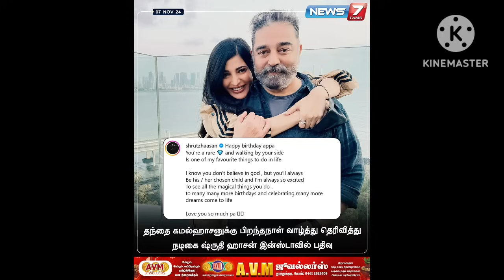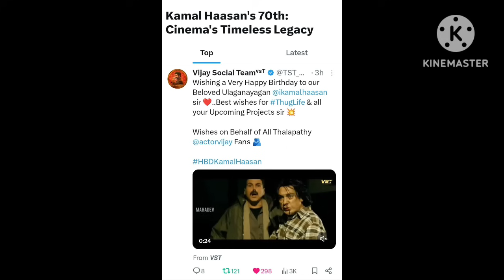போட்றா வெடிய THUGLIFE RELEASE DATE 10- 1- 2025 ? | SHURTIHAASAN RAVI K CHANDRAN WISHES ULAGANAYAGAN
போட்றா வெடிய THUGLIFE RELEASE DATE 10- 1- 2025 ? | SHURTIHAASAN RAVI K CHANDRAN WISHES ULAGANAYAGANBEING ULAGANAYAGAN KAMALHAASAN IS TOUGH | அடுத்த விநாடி அன்பே சிவம் அமரன் | 43 YEARS OF VNS KAMAL KBKAMAL SIR MY INSPIRATION - SHAHRUKH KHAN | அமரனுக்கு வரி விலக்கு - செல்வபெருந்தகை | JAYAKANTHAN KHULAGANAYAGAN BIRTHDAY CELEBRATIONS WATCH OUT FOR THUGS ON NOV 7TH AT 11AM | SURIYA STR LAUDS AMARAN thuglife kamalahaasan Amaran hbdkamalhaasan KHBirthdaycelebrationsAMARAN NEARING 200 CRORES | SK THANKED ULAGANAYAGAN WANTS TO HUG HIM | 33 YEARS OF EPIC SAGA GUNAAஅனைத்து தரப்பினரும் பாராட்டும் ஆரவாரமான வசூல் மழையில் அமரன் | கமலும் நானும் | சாருஹாசன் உடல்நிலைNOV 7TH தாயகம் திரும்பும் உலகநாயகன் கமல்ஹாசன் | AMARAN CROSSED 150 CRORES IN 4 DAYS BO TSUNAMIAMARAN CROSSED 100:CRO உலகநாயகன் கமல்ஹாசன் - G.V. PRAKASH | ULAGக்கா உலகநாயகன் விட்டு கொடுத்த 1 கோடிRECORD BOX-OFFICE DAY 1 OPENING 35 CRORES WORLDWIDE | முதல்வருக்கு உலகநாயகன் கமல BOX-OFFICE COLLECTIONS amaran amaranreview kamalahaasan sivakarthikeyan saipallavi Amaranboxoffice Amaranbookings RKFIMANIRATNAM KAMALHAASAN TO JOIN AGAIN AFT THUGLIFE | VIKRAM RETURNS ULAGANAYAGAN LOKESH KANAGARAJRECORD ADVANCE BOOKINGS FOR AMARAN DIWALI | RAJKUMAR PERIYASAMY LAUDS KAMALHAASAN | VETTAIYAN S சல்மான்கான நாயகன் வெள்ளிவிழாவில் நடந்தது என்ன? kamalhaasan Nayakan 37YearsOfNayakanசினிமாவின் மொத்த உருவம் உலகநாயகன் கமல்ஹாசன் - ராஜேஷ் | AMARAN PROMO AT USA TIME SQUAREAMARAN நிகழ்வு RKFI தயாரிப்பாளர் கமல்ஹாசன் பெருமிதம் | லைகாவுக்கு வேட்டையன் தந்த பேரதிர்ச்சிஉலகநாயகன் கமல்ஹாசனின் பெருந்தன்மை - அமரன் விழாவில் சிவகார்த்திகேயன் | THREAT FOR SALMAN KHAN LIF KAMALHAASAN" - NIKHILA VIMAL | ரஜினிகாந்த்திற்கு LYCA போட்ட நிபந்தனைULAGANAYAGAN KAMALHAASA அனிருத் பிரித்விராஜ் புகழாரம் | கவியரசர் க உலகநாயகன் புகழாரம்ULAGANAYAGAN IS BEST SCREEN PLAY WRITER - LOKESH KANAGARAJ | வசூல் பற்றி பொய் சொல்லும் தயாரிப்பாளர்NEW JOURNEY WITH NEW LOOK தெறிக் CAMEO IN KAITHI 2 | INDIAN 2 RECORD IN AP TG | VETTAIYAN GREEN RAGEBIG TREAT FOR ULAGANAYAGAN FANS ON NOV 7TH AANDAVAR BIRTHDAY | ATLEE LAUDS ULA உலகநாயகனுக்கு சீமான் புகழாரம்உலகநாயகனுக்கு AR ரஹ்மான் அழகு புகழாரம் | KH237 kamalhaasan anbariv தக்க சமயத்தில் உதவிய நம்மவரின் ரசிகர் | COME BACK SHANKARகடமை கண்ணியம் கட்டுப்பாடு குருதிப்புனல் புனைவுகள் அமரன் நிஜம்" உலகநாயகன் கமல் நெகிழ்ச்சி amaran AmaranAnIntroduction kamalhaasanA GURU - ABHIRAMI AMARN indian3 kamalahaasan Amaran1stSingle Amaran HeyminnaleULAGANAYAGAN KAMALHAASAN IS A LEGEND MY FRIEND - JAYARAM | VETTAIYAN TRAILER KAMAL HELPED SATHYARAJRajinikanth to replace Ulaganayagan kamalhaasan in Atlee project? | Amaran லோகேஷை குறி வைப்பதா?MANIRATNAM KAMALHAASAN COMBINATION AGAIN ON CARDS | DADA SAHEB PHALKE AWARD | RAJINIKANTH HEALTHULAGANAYAGAN ULAGANAYAGAN KAMA குறித்து அன்றே கணித்த ஆண்டவர் | சமகால அன்பே சி| எஸ்.பி.பாலசுப்ரமணியம் சாலைLokesh kanagaraj A.R.Murugadoss Lauds ULAGANAYAGAN Kamalhaasan | Bond between Annayya SPB Kamal sir kamalahaasan lokeshkanagaraj spbalasubrahmanyam armurugadoss Sathya virumandiTHUGL LEGEND SINGEETAMULAGANAYAGAN SALMAN ATLEE ANNOUNCEMEN 2 KINGS ULAGANAYAGAN SALMAN ATLEE | I AM DIE HARD KAMAL SIR FAN - SHIVANNA CONTRIBUTIONSATLEE ATTENDED GR REVIEWS ABT GOAT kamalhaasan GOAT Kanguvareleasedate vettaiyan rajinikanth kamalhaasan Meiyazhagan K kamalhaasan silambarasantr thuglife Coolie Upendra shrutihaasan lokeshkanagaraj Nagarjuna rajinika LOKESH IN COOLIE kamalhaasan Nani shrutihaasaie saripodhaasanivaaram sjsurya s KANGUVAULAGANAYAGAN KAMALHAASAN MANIRATNAM TO DO MARUTHANAYAGAM? | STREE 2 CREATING WO 120 CR Priv kamalhaasan rajinikanth Amaran kanguva vettaiyan sivakarthikeyan Suriy ULAGANAYAGAN KAMAL 65YearsOfKamalhaasan 65YearsOfKam AUGUST 12TH | 65YearsOfKamalhaasan ஆண்டவர் உலகநாயகன் ம
Unparalleled journey